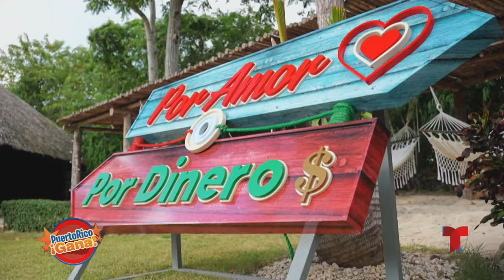09 PR GANA NOV 15 2021